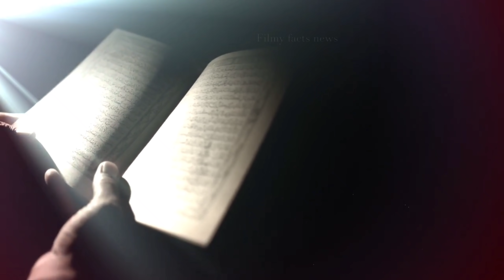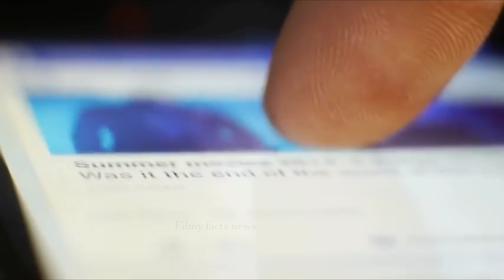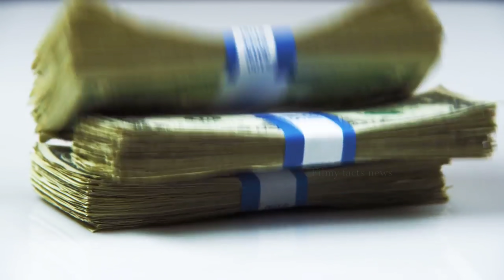Saudi Arabia rules, Saudi Arabia tourism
सऊदी अरब के सबसे गंदे और अजीब कानून जो दुनिया से छुपाया गया Saudi Arabia rules, Saudi Arabia tourism